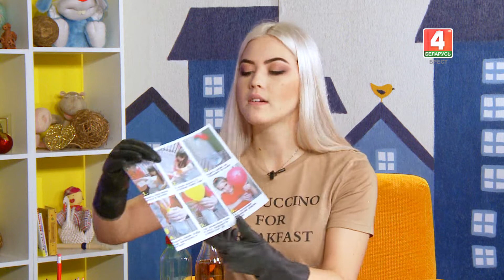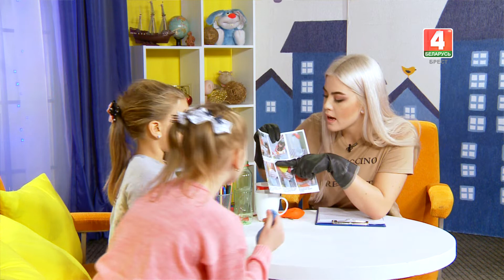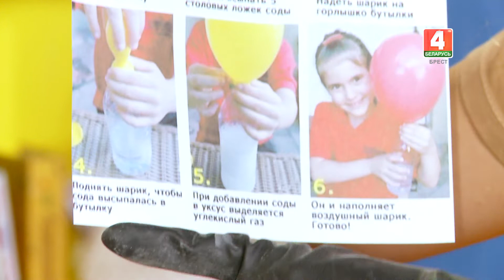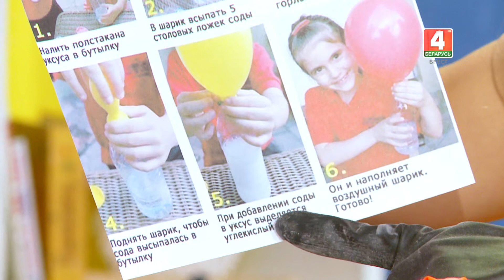Детское время 08-01-19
Привет! А ты любишь воздушные шары? Австраленко Мария и Заяц Соня проведут эксперимент и попробуем надуть шарик без помощи рта. Присоединяйтесь к нам, будет интересно!